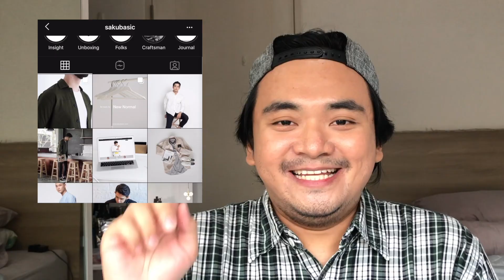E05: Filipino Speaks Bahasa Indonesia (Challenge) | MarkFilms TV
Challenge accepted: learn to speak Bahasa Indonesia. Rules are simple - all I need to do is to translate the Indonesian words to English. How many correct answers do you think I got? Watch 'til the end to find out! 😉

🏆 Book your Hotels with Klook STAY+ and get the Best Price Guaranteed

• Chapters •
00:00 Intro
01:20 Meet Sita
05:00 Rules Of The Game
06:15 EASY Round
10:00 MEDIUM Round
15:43 HARD Round

• New here? •
Hello! My name is Mark. I'm a Filipino creator based in Jakarta, Indonesia. 🎉